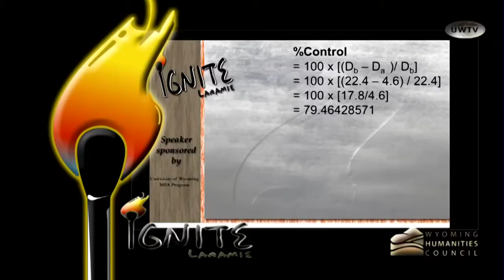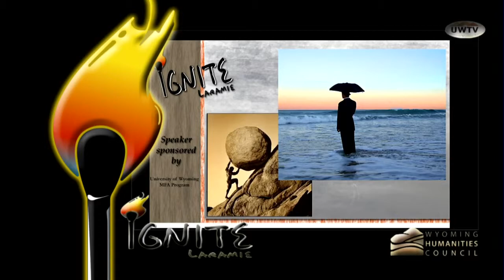Ignite Jeff Lockwood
Jeff Lockwood, entomologist/raconteur, “Metamorphosis: How an Entomologist became a Philosophy Professor and the Director of a Creative Writing Program.
Jeffrey Lockwood earned a Ph.D. in entomology from Louisiana State University. He worked for 15 years as an insect ecologist at the University of Wyoming, publishing more than 100 scientific papers and pioneering a method for controlling rangeland grasshoppers. In 2003, he metamorphosed into a Professor of Natural Sciences & Humanities in the department of philosophy and the program in creative writing, where he teaches environmental ethics, philosophy of ecology, and nature/environmental writing. He is currently the director of the MFA program in creative writing.
He has published three collections of environmental/spiritual essays through Skinner House. His other books include: Locust: The Devastating Rise and Mysterious Disappearance of the Insect that Shaped the American Frontier (Basic, 2004), Six-Legged Soldiers: Using Insects as Weapons of War (Oxford, 2008), Philosophical Foundations for the Practices of Ecology (Cambridge, 2010), and The Infested Mind: Why Humans Fear, Loathe and Love Insects (Oxford, 2013). His work has been honored with a Pushcart Prize, the John Burroughs award and inclusion in the Best American Science and Nature Writing.